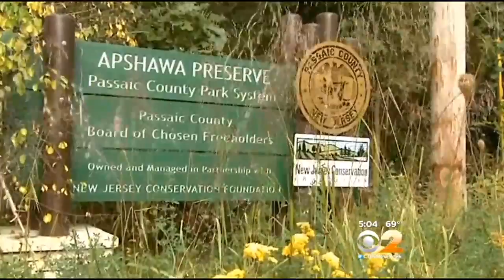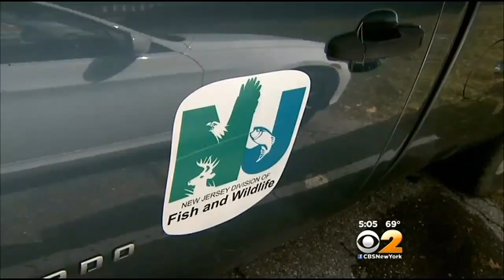Rutgers Student Killed By Deer While Hiking In West Milford